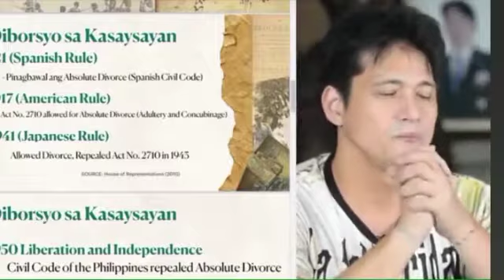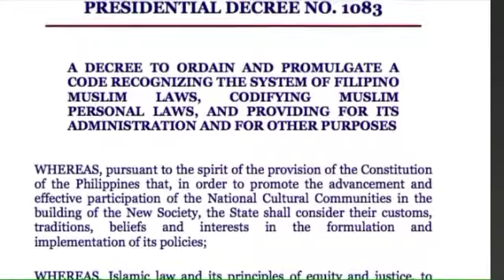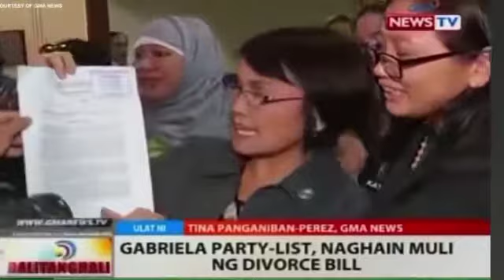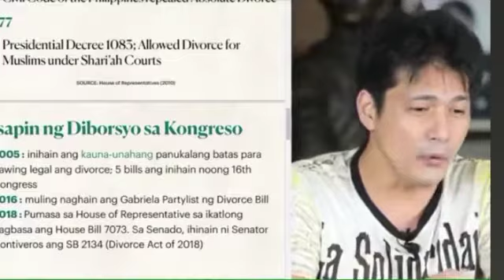DIVORCE BILL NAPAPANAHON NA NGA BA?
robin padilla full movies tunay na tunay full movie,
robin padilla jolina magdangal tunay na tunay full movie,